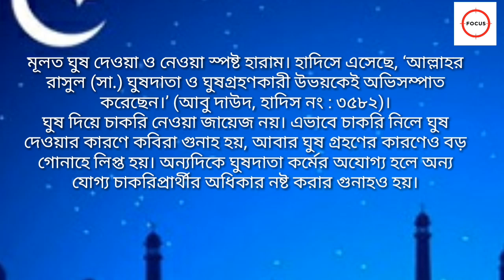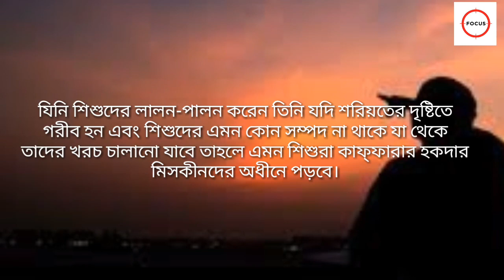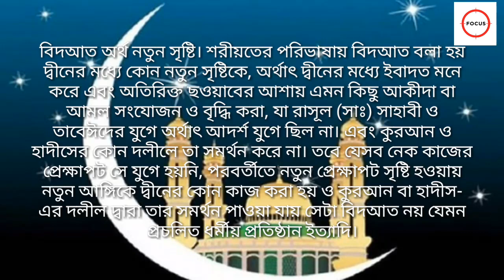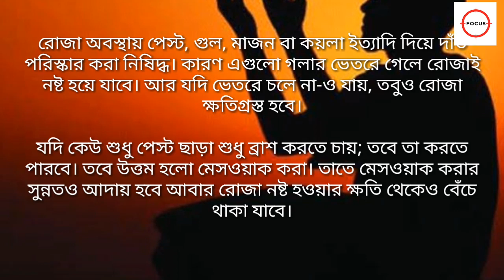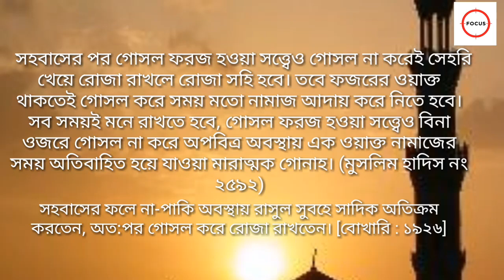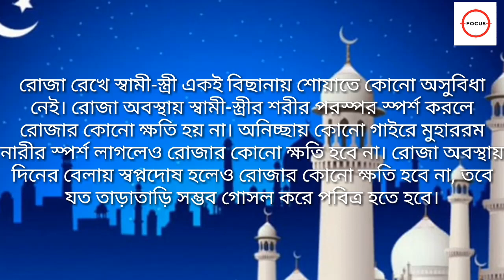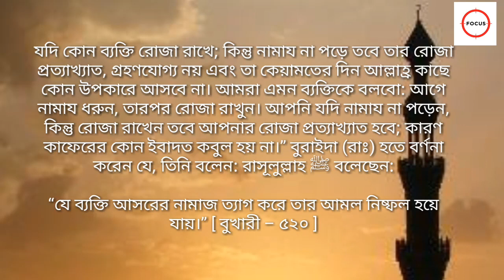প্রশ্ন : সহবাসের পর গোসল না করে সেহেরি খেলে কি রোজা হবে?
প্রশ্ন : ঘুষ দিয়ে চাকরি নেওয়ার পর ওই চাকরির আয়ের টাকা হালাল না হারাম?
প্রশ্ন:কাফ্‌ফারা হিসেবে শিশুদেরকে খাওয়ালে কি আদায় হবে?
প্রশ্ন:বিদআত’ কাকে বলে?
প্রশ্ন:কুফর কাকে বলে ?
প্রশ্ন -- রোজা রেখে দিনের বেলা টুথব্রাশ, টুথপেস্ট ব্যাবহার করা যাবে কিনা?